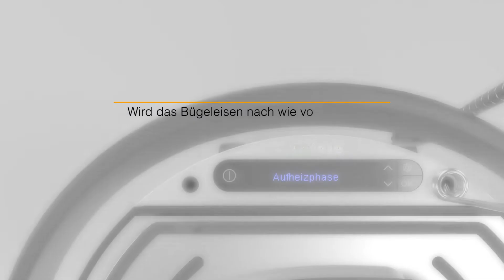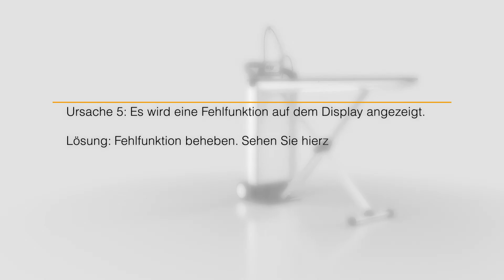Miele FashionMaster | Bügeleisen wird nicht heiß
In diesem Video sehen Sie, was zu beachten ist, wenn das Bügeleisen des Miele FashionMasters nicht heiß wird.